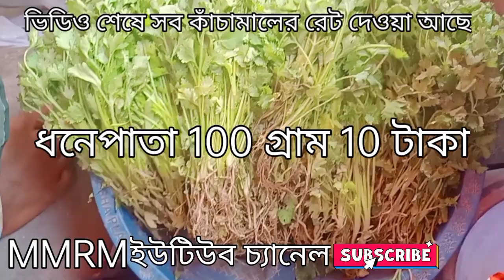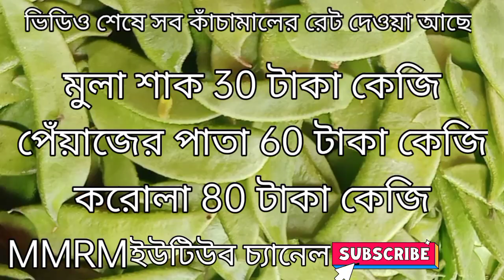প্রতিদিন কাঁচামালের দাম